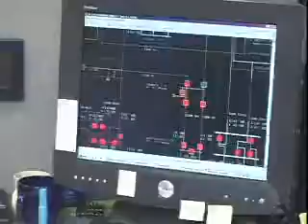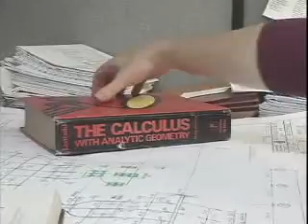Electrical Engineering Jobs On WoogleMe.com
electrical engineering jobs that Researches, develops, designs, and tests electrical components, equipment, and systems, applying principles and techniques of electrical engineering: Designs electrical equipment, facilities, components, products, and systems for commercial, industrial, and domestic purposes. Designs and directs engineering personnel in fabrication of test control apparatus and equipment, and determines methods, procedures, and conditions for testing products. Develops applications of controls, instruments, and systems for new commercial, domestic, and industrial uses. Directs activities to ensure that manufacturing, construction, installation, and operational testing conform to functional specifications and customer requirements. May direct and coordinate operation, maintenance, and repair of equipment and systems in field installations. May specialize in specific area of discipline, such as electrical energy generation, transmission, and distribution systems; products, such as appliances, generators, transformers, control devices, and relays; or area of work, such as manufacturing, applications, or installation. May use computer-assisted engineering and design software and equipment to perform engineering tasks.